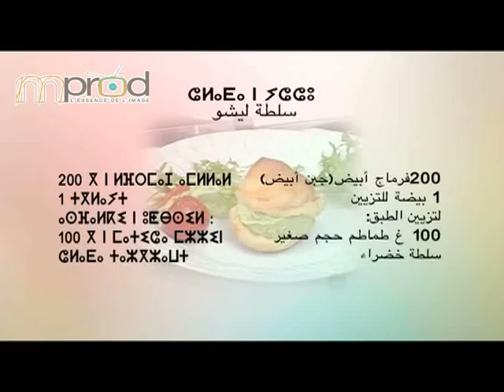شاهد....الحلقة 4 في الطبخ على قناة يان تيفي: الطباخة فاطمة مناصر مع عبد الله الزهراوي 1 الامازيغية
قناة يان تيفي هي  قناة  إلكترونية ، شاملة، مستقلة، تعنى بأخبار اليوم والقضايا السياسية والاقتصادية والاجتماعية والثقافية والرياضية.. تواكب آخر الأخبار المغربية ومختلف الأحداث من قلب الحدث بالصوت والصورة، عبر طاقم صحفي شاب متميز ولوجيستيك جد متطور مسؤول عن برامج إخبارية عديدة كتلفزة الواقع.. كما تتوفر على استوديو من الطراز العالي ، الأستوديو يتضمن  آخر أنواع التجهيزات والكاميرات الرقمية